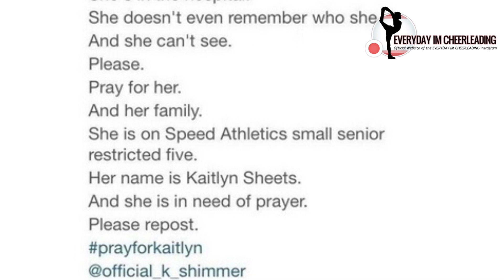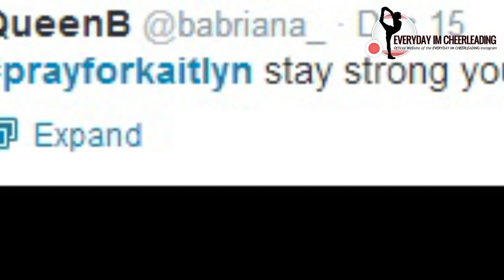Kaitlyn Sheets - The Heart of an Athlete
In March 2014 we interviewed Kaitlyn Sheets as one of our cheerleaders of the month, and she told us her inspiring story of her life threatening injury and how she recovered.